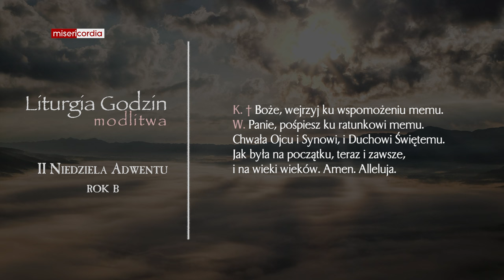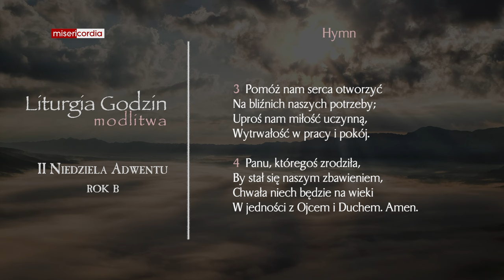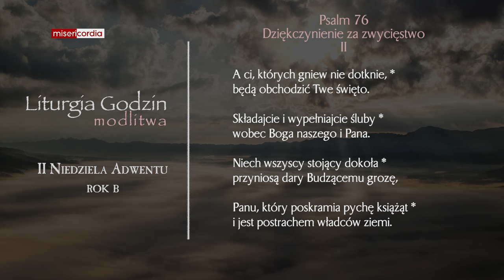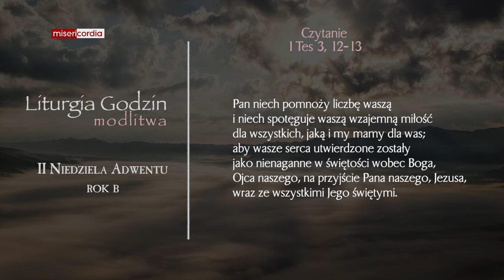Liturgia Godzin | Modlitwa Południowa | II Niedziela Adwentu (rok B)